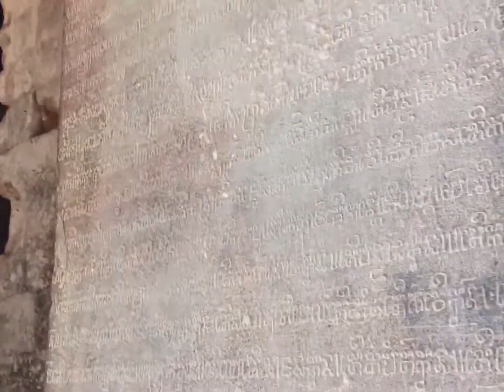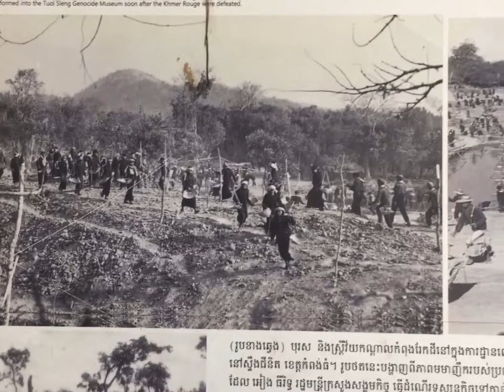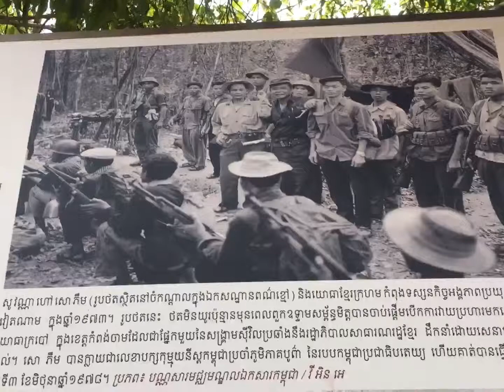2 places to visit for free in Siem Reap/2 endroits gratuit pour visiter à Siem Reap .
Not far from old market Siem Reap have a small temple located in a pagoda that allow for foreigner to visit for free of charge . You can see the school , monks .
And 5 minutes from this temple have other pagoda called Wat tep pothivong and local name is Wat Thmei ( killing field. ) it is visitable for free also .